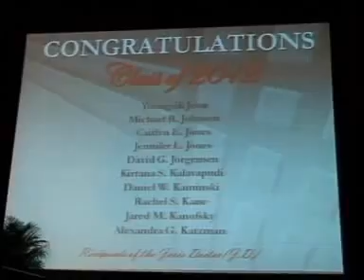14MAY12 THAILAND's NEWS ; PART4 ; {เสด็จไปร่วมพิธีประสาทปริญญา Chicago-Kent College of Law : U.S.A.}